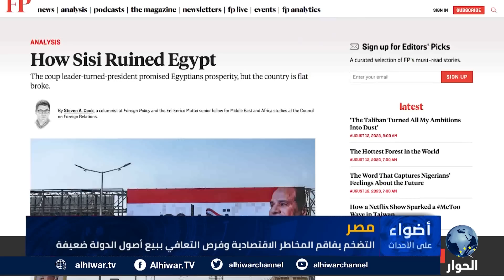مصر.. نقص في عشرات الأدوية والتضخم يلامس مستوى غير مسبوق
نقص أدوية في مصر، ما الأسباب؟
من المسؤول عن توريد وتوزيع الأدوية في مصر؟
هل تتسبب الأزمة المالية في مصر بشح الدواء والعلاج عن محتاجيه؟

أضواء على الأحداث | 13 أغسطس 2023 | زياد السيد يستضيف كلا من:
محمد أبو العنين، الكاتب والمحلل السياسي.
أحمد العناني، الكاتب والمحلل السياسي.